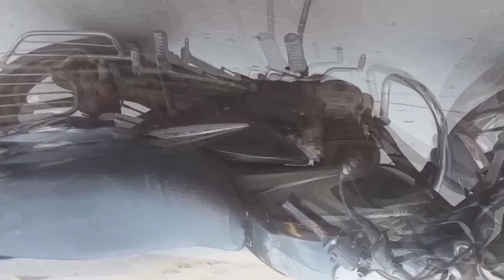गरीब और अमीर दोस्‍त की कहानी || heart touching video || Flirty sharma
Acting by = hitesh sharma
                  =Harsh sharma
                  =Manish dixit
                  =Avinash sharma (Flirty sharma)

Original video @roshantripathi channel